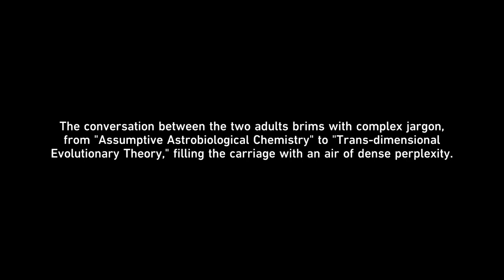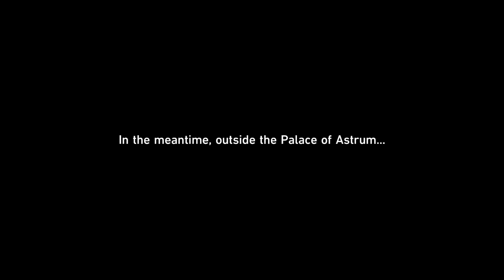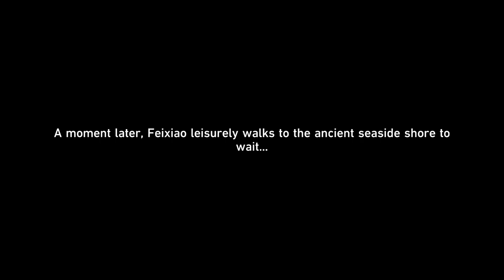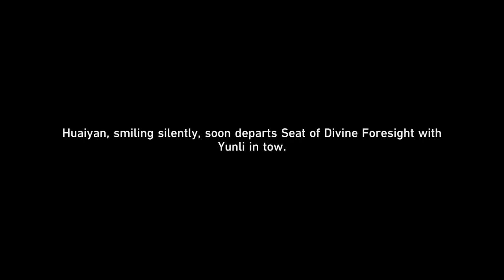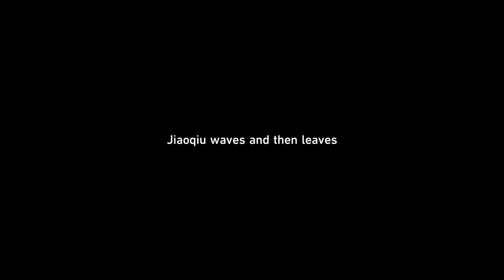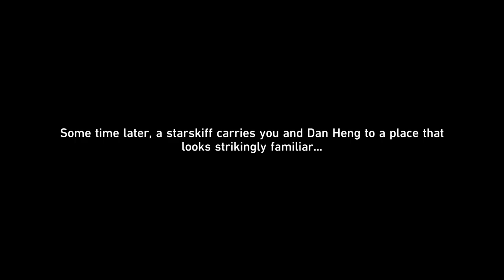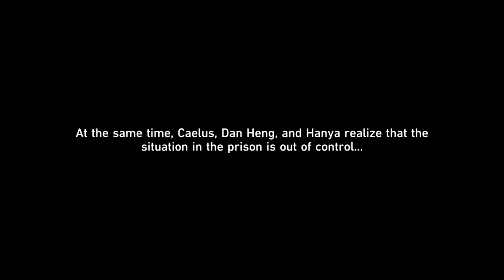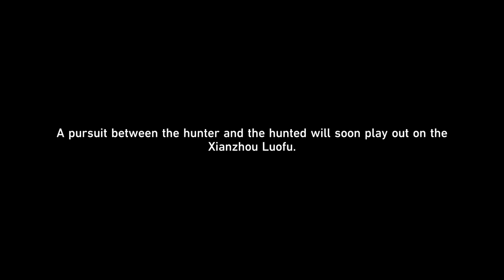Finest Duel under the Pristine Blue (I) // HSR 2.4 Story Quest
Full Story Quest 2.4 Honkai Star Rail

00:00 - Intro
00:06 - (START)
05:59 - Luofu
14:07 - Borisin attack
22:33 - Meeting Jing Yuan
37:36 - Jiaoqiu and Moze
41:16 -  IPC and their cargo
1:06:09 - Alchemy comission
1:20:59 - Feixiao
1:30:30 - Back to Jing Yuan
1:49:00 - Feixiao and YuKong
1:55:18 - March Training Arc
2:08:23 - Jiaoqiu
2:28:28 - Suspicious people (Stargazer Navalia)
2:42:12 - Seat of Divine Foresight
2:58:18 - The Shackling Prison
3:13:29 - Hanya, Dan Heng and trailblazer VS Howling Casket
3:17:46 - Jiaoqiu POV
3:29:54 - Rogues on the Run
3:43:12 - Moze
3:47:27 -  Rogues on the Run (CONT)
3:56:32 - Final Scene